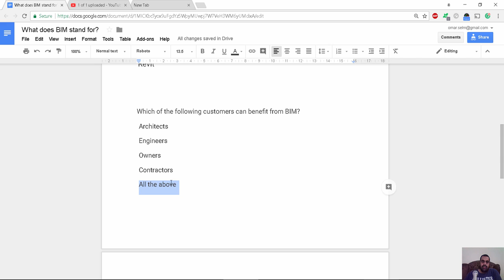Which of the following customers can benefit from BIM